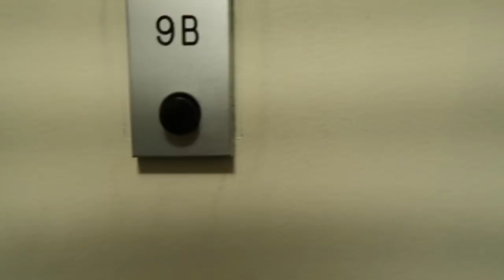FITNESS obsessed CAVEMAN vs FOODIE obsessed with FITNESS 🥘[COOK OFF VLOG]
Summary:
John is a caveman and lacks taste buds. He's been eating the same chicken breast meal prep for 10 years. Jason tries to convince him to try other options and to help him improve his cooking.

This is episode 2 of "Get Ripped with Me" Series GRWM.

Product:
If you are interested in trying the Sou Vide method, below are the links to the product used!
The Sous Vide Machine
The Vacuum
Vacuum Bag
Sous Vide Container
Looking for translations help:
We would love to add your language and of course you will be credited in the videos :)
Thank you to our amazing translators!
Paris V (Thai ภาษาไทย)

Equipment used for Filming:
Vlog Camera (Canon G7X Mark II)
DSLR Camera (CANON 6D Mark II)
DSLR Lens 1 (Canon EF 24-105mm f/4 L)
DSLR Lens 2 (Canon EF 50mm F1.8)
Editing Software: Final Cut Pro X, Davinci Resolve
J BRO Meal Prep Chicken breast sous vide episode
How to cook chicken breast
Fitness Getting fit
먹방 닭가슴살 다이어트 피트니스